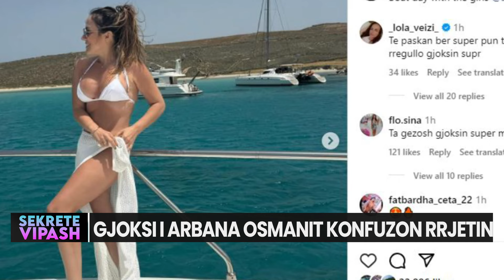GJOKSI i Arbana Osmanit konfuzon rrjetin, ka bërë apo jo ndërhyrje?